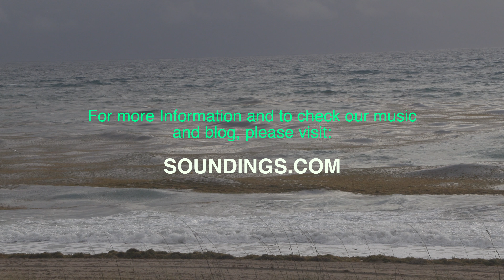Open Heaven's Door, I Want to Calm Within from Healing Sanctuary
This music contains the Earth Resonance Frequency to help you achieve a deeper state of relaxation and peacefulness. Highly effective for stress-relief, relaxing after a hard day's work, study concentration, finding quiet amidst turmoil, and closing the work week.

Videography of Florida coast by Dean Evenson

For more information please visit Soundings.com